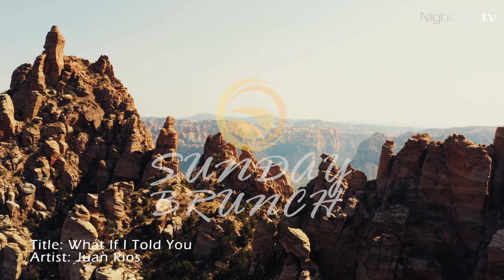Sunday Brunch - Jazzy / Lofi / Chill Beats - Episode #58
Nightlyfe TV introduces Sunday Brunch - Episode #58. Sunday Brunch features the finest deep, jazzy, lofi, and chill beats blended with some appealing visuals. Nightlyfe TV is please to have partnered with Chillhop Music for their extensive and outstanding music content.

00:00:00 Psalm Trees, Chico Balbin, Kristoffer Eikrem - Whales
00:04:30 Psalm Trees, Moods - Santiago
00:08:15 Psalm Trees - Curosau
00:10:28 Leavv, Makzo - Viatecture
00:13:05 goosetaf, The Field Tapes, Makzo - Caravan
00:16:10 Aarigod, Makzo - Trainspotting
00:18:26 Oatmello, Makzo - Safe Haven
00:20:57 Makzo, brillion. - Layover
00:23:16 Makzo, Bcalm - Tether
00:26:12 The Kount, Makzo - Wayfare
00:28:40 Hanz, Makzo - Badlands
00:31:20 Makzo, Hoffy Beats - Magnitude
00:34:10 Axian, falcxne, Makzo - Airplane Mode
00:36:04 Juan Rios - Cabaña
00:38:47 Juan Rios, chief. - Glaciar
00:41:23 Juan Rios - What If I Told You
00:44:33 Juan Rios - Saudade
00:48:08 Juan Rios, Ian Ewing - Luz
00:51:17 Juan Rios, Djemeia - Pie in the Sky
00:53:58 Juan Rios - Libélula
00:57:30 Juan Rios, Ian Ewing - Leña
01:00:28 Juan Rios, Cráneo - Dando Vueltas
01:03:50 Juan Rios, Made in M - Ámbar
01:06:22 Juan Rios, Guayaba - Cueva
01:09:14 Juan Rios - Puesta De Sol
01:12:23 Psalm Trees - Humility Piece

Sounds Courtesy of Chillhop Music - Copyright Chillhop Music

Thank you and welcome to Nightlyfe TV!

We have produced and shared this video to further promote the house & electronic music industry in general, and in many cases these videos help promote the individual tracks themselves. We are showcasing the talented DJ's and outstanding atmosphere primary rather than any individual track.